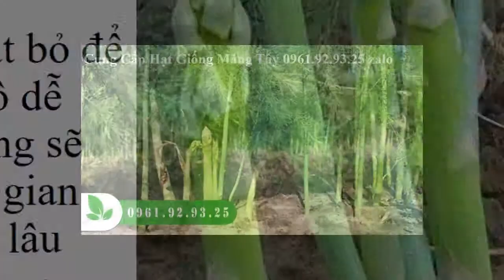Kỹ Thuật Trồng Măng Tây Năng Suất Cao 0961929325